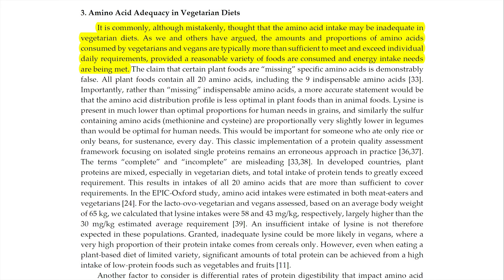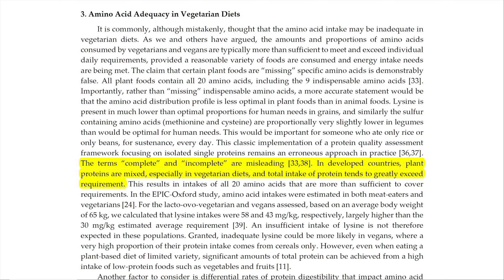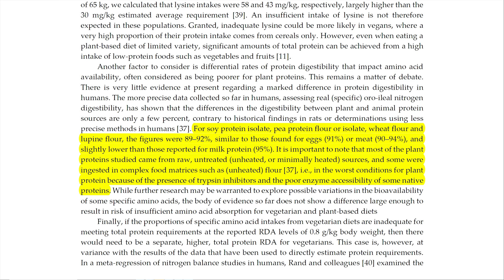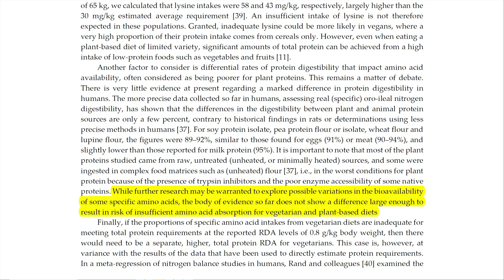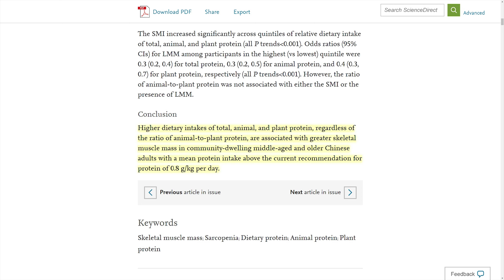¿Cuál Es Mejor, La Proteína Animal O Vegetal?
En noviembre de 2019 la Universidad de Stanford publicó un estudio que compara las proteínas vegetales y animales. Este estudio demostró que las proteínas vegetales contienen todos los aminoácidos existentes, incluidos los 9 aminoácidos esenciales y la proteína vegetal tiene prácticamente la misma digestibilidad que las fuentes de proteína animal. Esto contradice la creencia popular de que es difícil obtener todos los aminoácidos necesarios en una dieta basada en plantas y que se requiere más proteína total en una dieta basada en plantas.

Mito 1: Las proteínas vegetales no tienen todos los 9 aminoácidos esenciales.
Mito 2: No podemos consumir la cantidad adecuada de aminoácidos si sólo consumimos plantas.
Mito 3: Las proteínas vegetales son más difíciles de digerir.

𝗖𝗼𝗻𝘁𝗲𝗻𝗶𝗱𝗼
0:00 - Intro
0:25 - Proteína Whey vs Proteína Vegetal
0:39 - Estudio de Standford
2:37 - Mito 1
2:57 - Mito 2
5:23 - Mito 3
6:30 - Tipo de proteína y Masa Muscular
6:57 - Conclusiones

Saw Palmetto:
Champú anticaída con Cafeína y Saw Palmetto (sin parabenos, siliconas ni sulfatos):
Dermaroller:
0,25mm | 0,50mm | 1,00mm | 1,50mm

Mito 1 y Mito 2:

Plant and animal protein intakes are differently associated with nutrient adequacy of the diet of French adults.
Plasma concentrations and intakes of amino acids in male meat-eaters, fish-eaters, vegetarians and vegans: a cross-sectional analysis in the EPIC-Oxford cohort.
Maximizing the intersection of human health and the health of the environment with regard to the amount and type of protein produced and consumed in the United States
Protein quality evaluation twenty years after the introduction of the protein digestibility corrected amino acid score method.
Position of the Academy of Nutrition and Dietetics: Vegetarian and vegan diets
Protein and amino acid requirements in human nutrition
Report of a joint FAO/WHO/UNU expert consultation (WHO Technical Report Series 935)

Mito 3:

Vegetarian and Plant-Based Diets in Health and Disease Prevention

Proteína Animal VS Proteína Vegetal